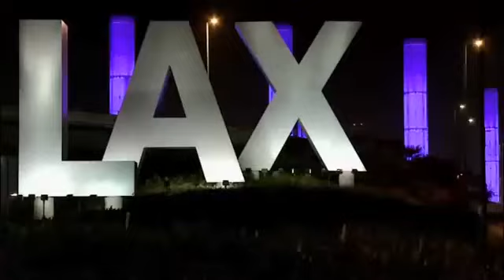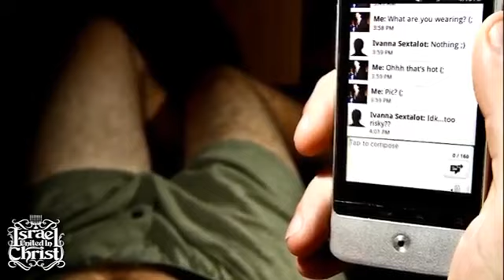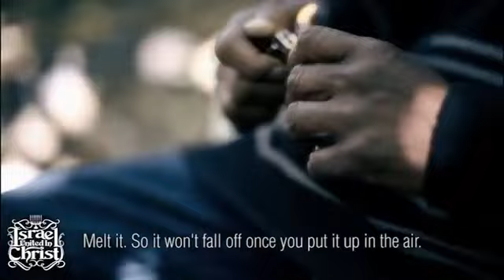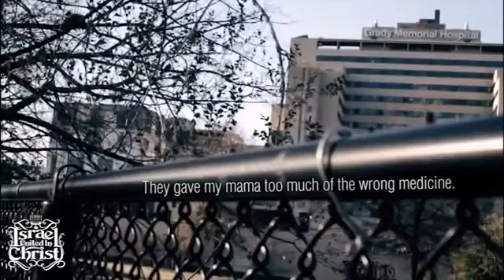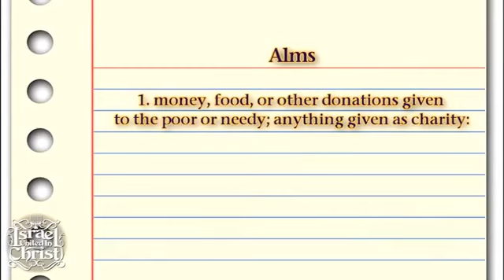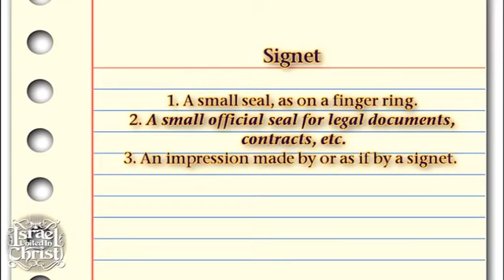The Israelites: Love Wisdom & Love Life